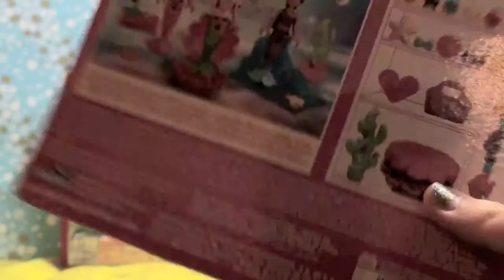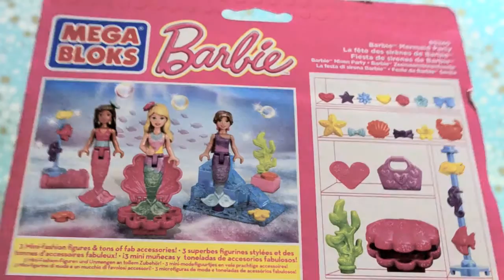Barbie Mega Bloks Fairy Gala & Mermaid Party review (FR)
J'adore ces petites Barbie Mega Bloks!! Petites et détaillées!! Trop chou!! (Désolée pour la qualité au début de la vidéo)